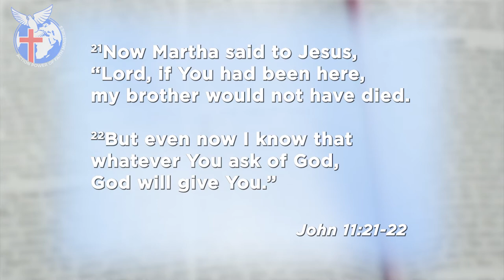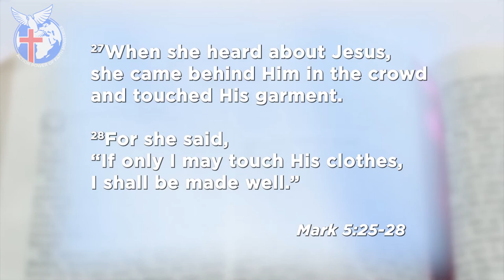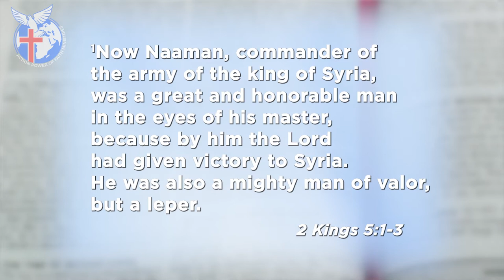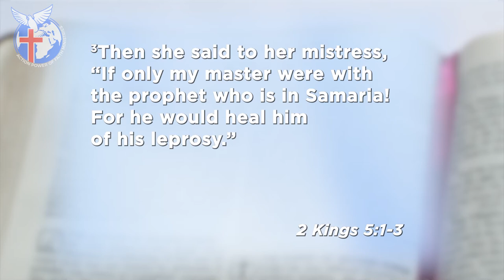How Demons Operate part 29 - Pastor Kuuku Dadzie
Pastor Kuuku Dadzie touches on how we can testify about the glory of God with regards to what He can do to us and about what He can do to others. He expatiates further with biblical examples on how you can testify about the glory of God.

0:00 Intro
04:00 Testify about what God can do to myself
04:25 Testify about what God can do to others
06:00 Examples of testifying to yourself
12:10 Examples of testifying to others
15:40 When you give God the Glory, you see His Glory
16:30 When you glorify God, He will not put you to shame

Purchase a copy of the book 'How Demons Operate':